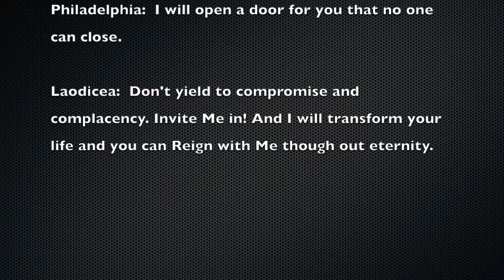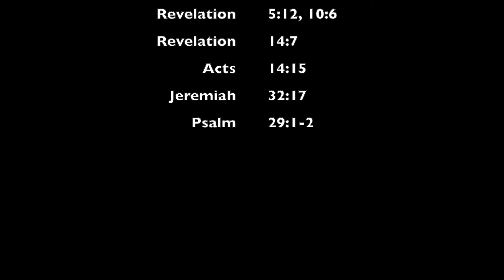08 Revelation 4